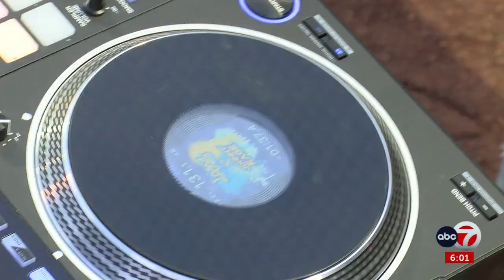Locomotive’s DJ Johnny Kage and Fan Craze